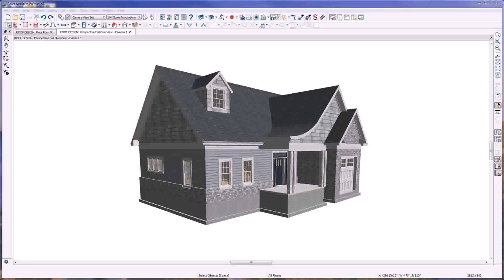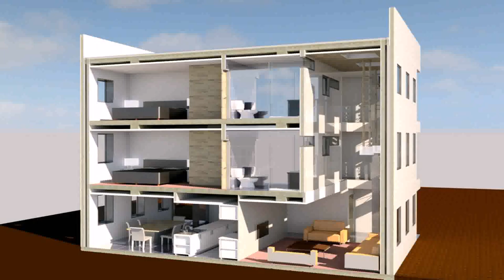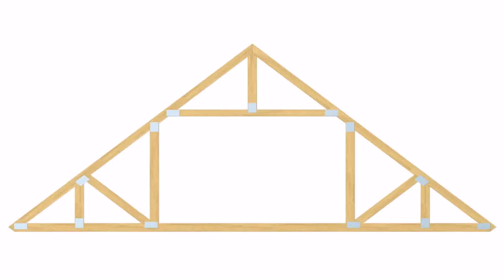House Roof Design Pictures - Gif Maker DaddyGif.com (see description)